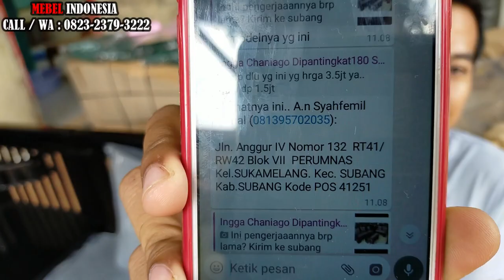Set Kursi Meja Sofa Tamu Jati Jepara Minimalis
Kursi tamu ini akan dikirimkan ke alamat dengan atas nama A.n Syahfemil Jamal (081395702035): Jln. Anggur IV Nomor 132  RT41/RW42 Blok VII  PERUMNAS Kel.SUKAMELANG. Kec. SUBANG Kab.SUBANG Kode POS 41251

Customer Service :
Mas Faizin